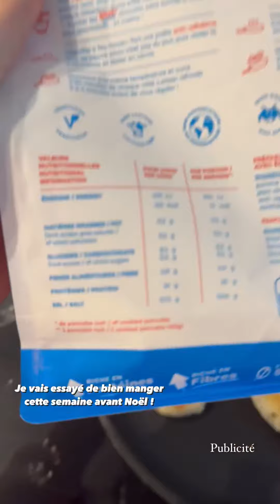JESTA HILLMANN - 18 Décembre 2023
Les amis on se retrouve pour mon vlog du 18 Décembre 2023 sur notre chaine - Pour retrouver tous mes vlogs direction ma playlist